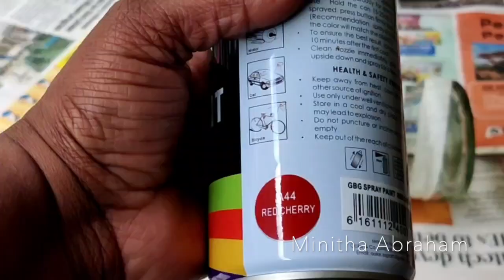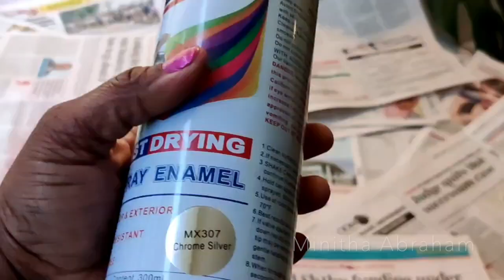Quick, Simple&Easy Bottle Art for Beginners|Masking Tape Bottle Arts|Glass Bottle Decor| Minitha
Hi everyone! I hope you enjoy this new upload, it includes several simple bottle art ideas for beginners to decorate your home and more

Hello everyone, I hope you all had a great day 🥰
Today, I’d like to show you a new DIY craft, so easy that anyone can make it!
Using just some masking tape, you can follow these somple yet gorgeous ideas to decorate your space and give it a creative perk.
You can even gift a loved one,or even make it just for fun💓

This craft is hard not to love cuz it’s so simple as well as budget-friendly to make.

Best of luck making and have a wonderful day ahead🥰